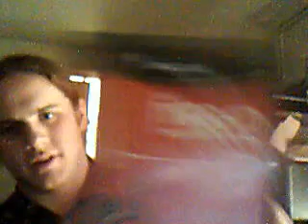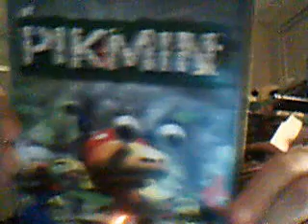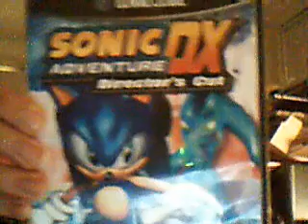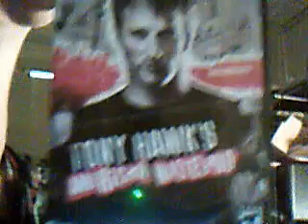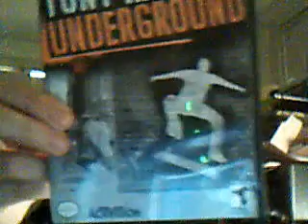Gamecube Collection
Part 4